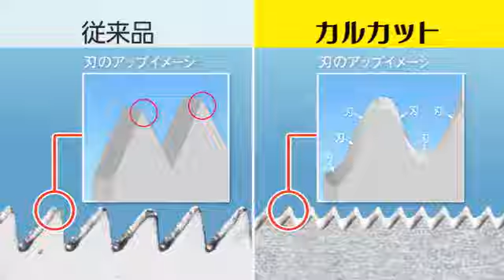KOKUYO KARUCUT膠台介紹